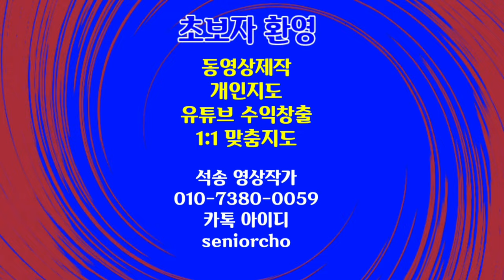노화로 변하는 예상 얼굴 모습 인간이 태어나서 점점 늙어 변하는 예상 얼굴 Shocking Aging Process 인간의 노화과정 Process Of Aging 노화 생로병사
젊다고 자랑마라! 늙는 것은 순간이다. 젊을 때에 열심히 일하고 노력하라!! 노화 생로병사 인간의 노화과정 Shocking Aging Process 인간의 노화과정 Process Of Aging

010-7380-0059 동영상제작 개인지도합니다

ㅡㅡㅡㅡㅡㅡ

ㅡㅡㅡㅡㅡㅡㅡㅡㅡㅡ
4시간에 동영상제작 기법 배우고 유튜브에 올리고 홍보방법까지 배웁니다.

4시간 개인지도 받으면 파워디렉터

ㅡㅡㅡㅡㅡㅡㅡㅡ